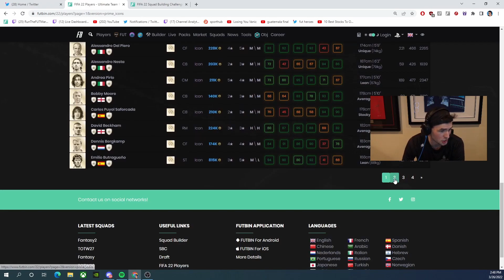I Did This 1.3 Million Coin SBC TWICE For THIS ???